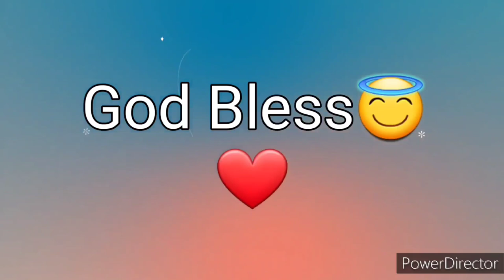Ang Salita ng Dios "BIBLIA" (7) Aklat sa Lumang Tipan MGA HUKOM Chapter 12 Tagalog Audio